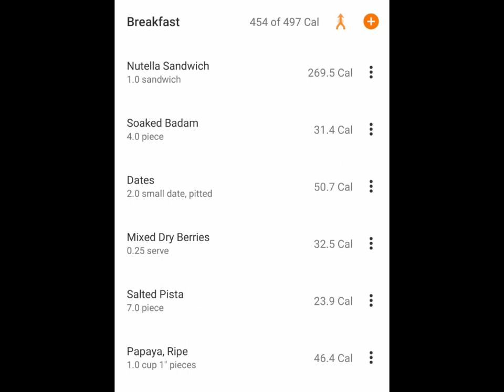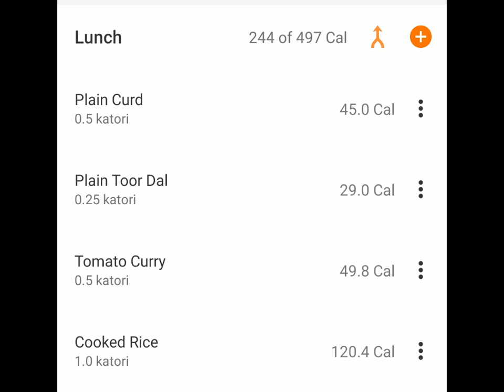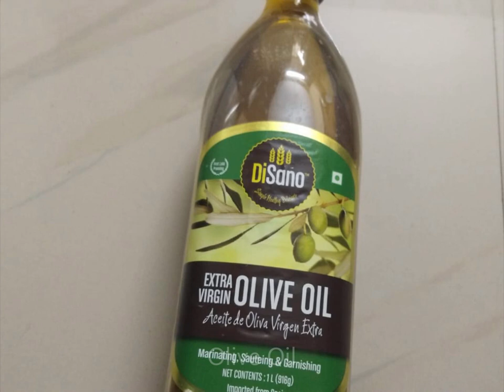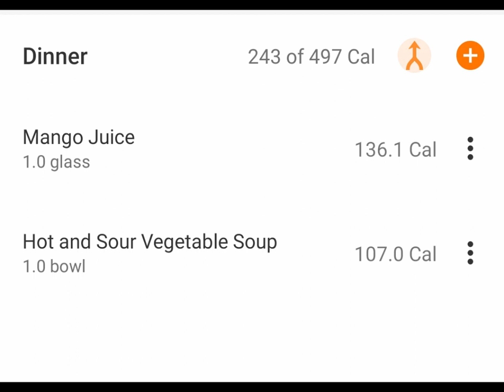Day 5/10 of 3 meals in 16/8 || Veg Hot & Sour Soup || ACV Drink || Calories Today || What I Ate